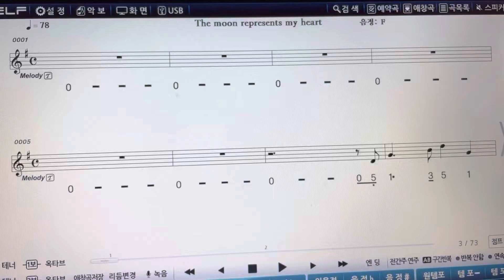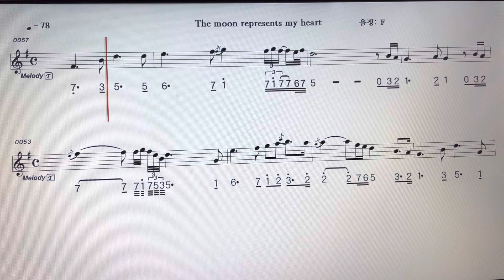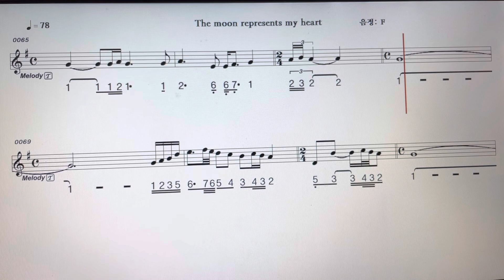月亮代表我的心-Kenny G 五線譜降B調，簡譜F調